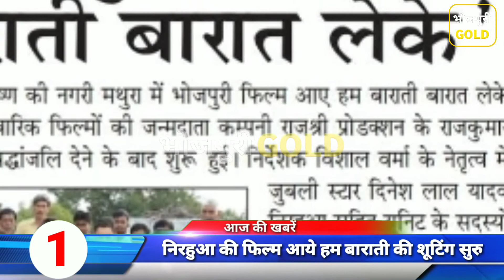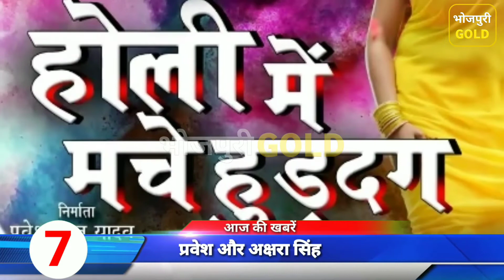आज की खबरे #61 निरहुआ की फिल्म आये हम बाराती,बाघी फिल्म की गाने की शूटिंग वीडियो,आम्रपाली,अक्षरा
निरहुआ की फिल्म आये हम बाराती,बाघी फिल्म की गाने की शूटिंग वीडियो,आम्रपाली,अक्षरा सिंह,प्रवेश लाल यादव और कल्लू जी का होली गाना,क्रैक फाइटर फिल्म के गाने की शूटिंग।